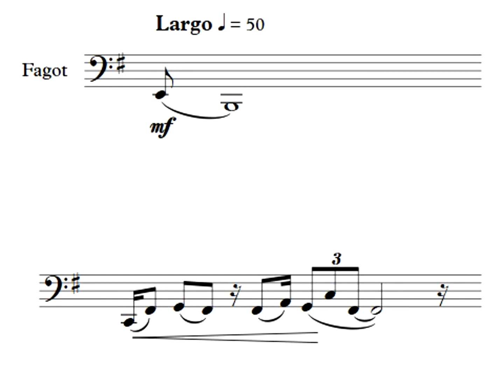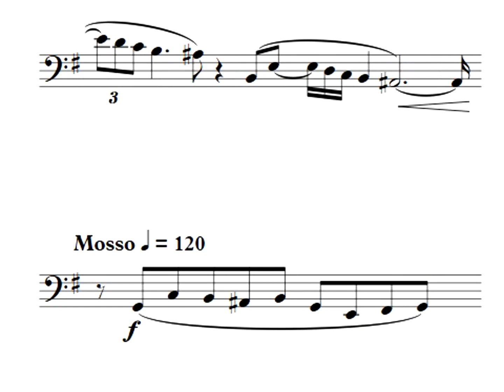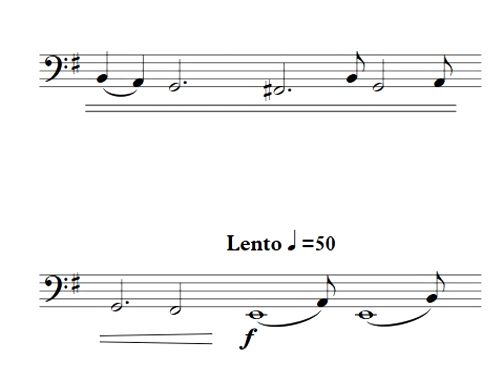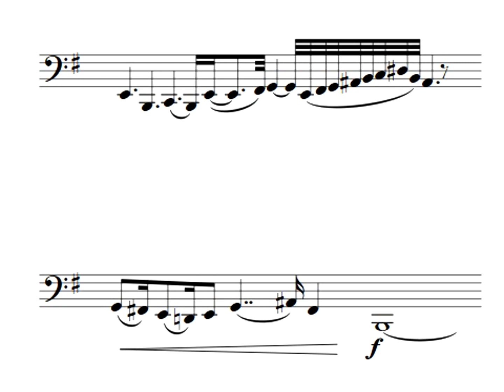Estudio Solitario Nº 9 para fagot solo. Música Miguel Astor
Estudio Solitario Nº 9 para fagot solo. Música Miguel Astor. Lonely study for solo Bassoon.